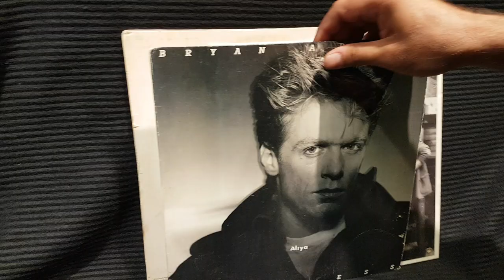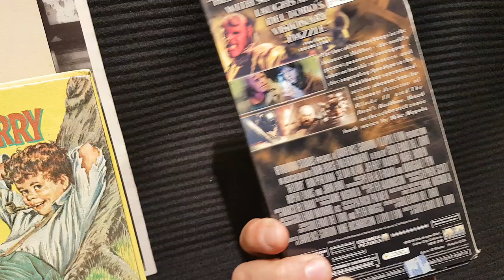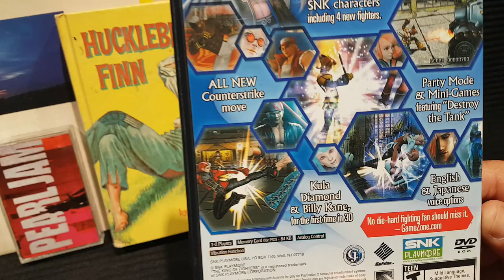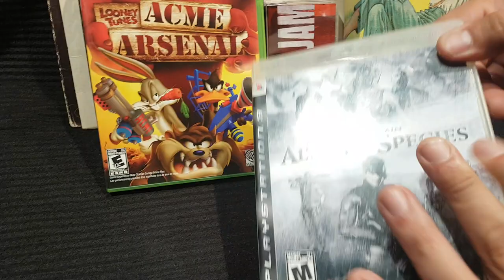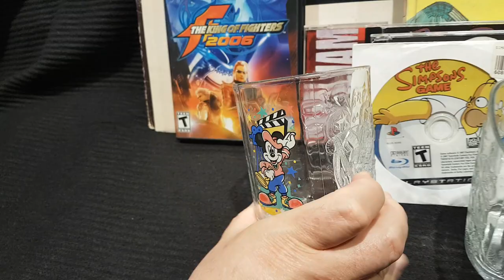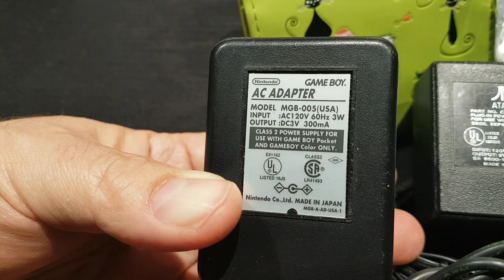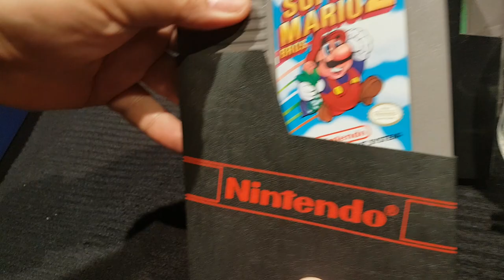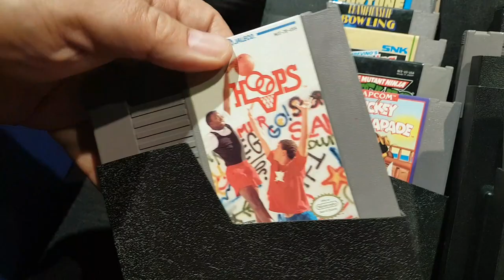Pickups STCStyle - YARD SALE CACHE OF NES CARTS FOUND! RETRO VIDEO GAMES MOVIES BOOKS COLLECTIBLES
Here you will find videos relating to the podcast as well as unboxing videos as our various collections grow.

Don't forget to check out STCPOD, the Start To Continue podcast, where we argue just about everything, including our collections.

SUPPORT YOUR STCPOD FOR FREE BY SHOPPING THROUGH OUR AMAZON LINKS FOUND